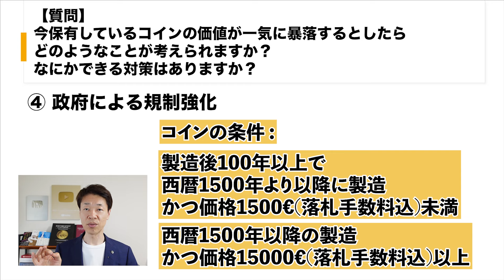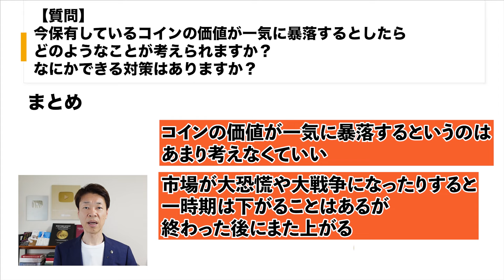【質問】保有コインの価値が一気に暴落するにはどんな理由が考えられますか？対策はありますか？①突然の大量放出②コレクター需要の減少③贋作の増加④政府による規制強化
【目次】
00:00　【質問】今保有しているコインの価値が一気に暴落するとしたらどのようなことが考えられますか？なにかできる対策はありますか？
00:32　①突然の大量放出
01:49　②コレクター需要の減少
03:30　③贋作の増加
04:43　④政府による規制強化
05:51　まとめ

1.どんなアンティークコインを買えばいいのか？4つのルールとは？

2.アンティークコイン投資で300万円稼ぐ方法について、お話しします。

3.アンティークコイン投資を極める、失敗する人の大半は、〇〇がないまま投資を始めている

5.現役投資家に学ぶ賢い金と金貨の買い方 + アンティークコインの買い方